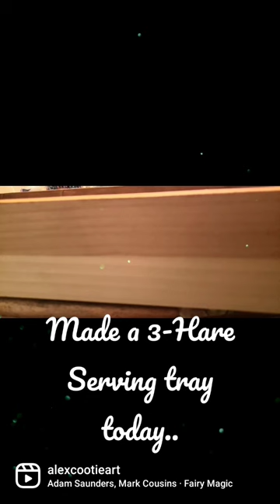Creating a Serving Tray